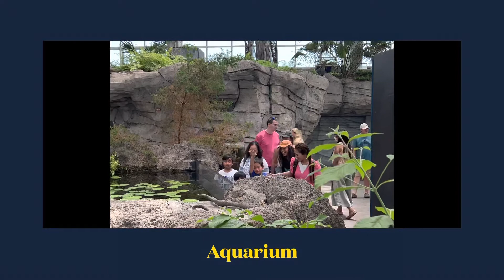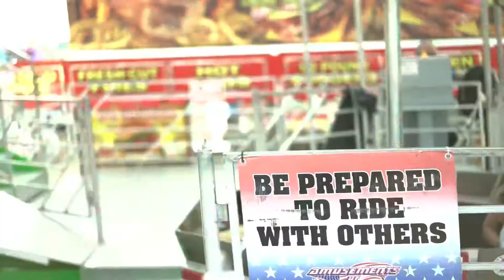Kure beach Nc (vacation 2022)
For more videos (@ lovee NR)